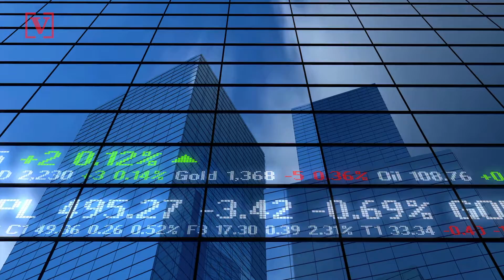Nearly Half of U.S. Fortune 500 Companies Have Roots in Immigration: Study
A new study finds that almost half of the biggest companies in the U.S. were founded by immigrants or their children. Veuer’s Justin Kircher has more.